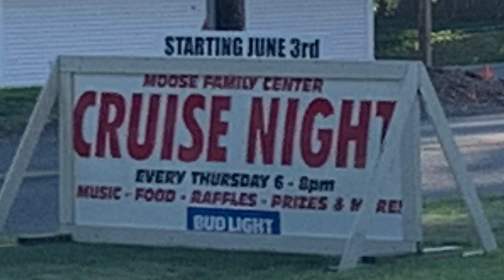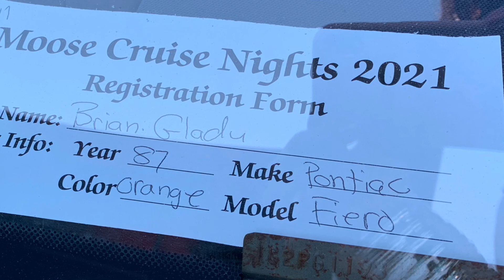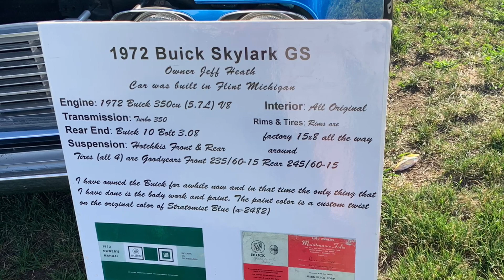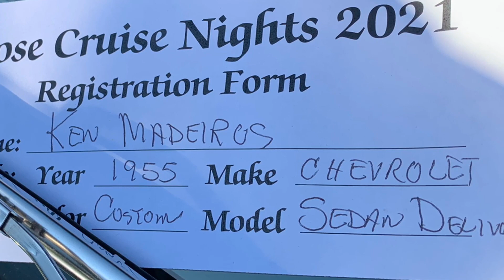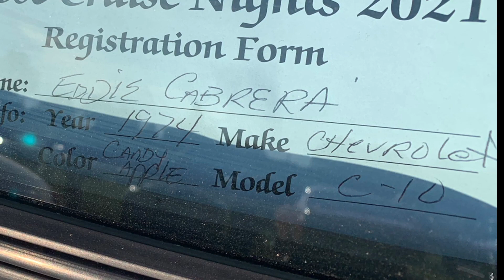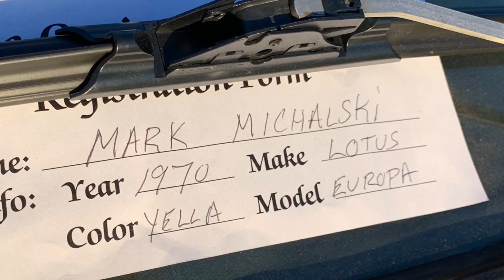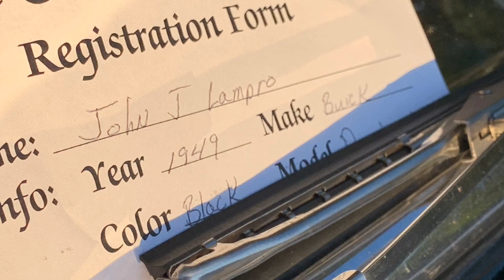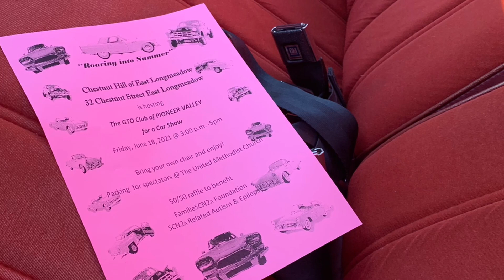Big Show At The Moose Lodge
Over 350 Class cars showed up tonight at the Moose Lodge in Chicopee. Great cruise night.
Lots of beautiful cars and trucks, great food snd drinks snd great entertainment!